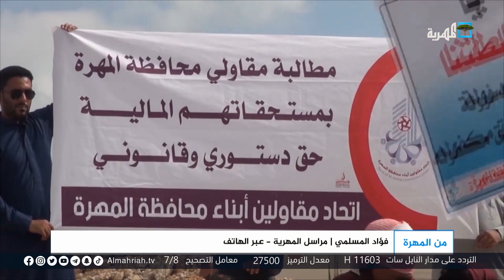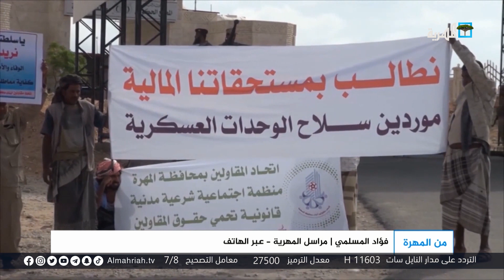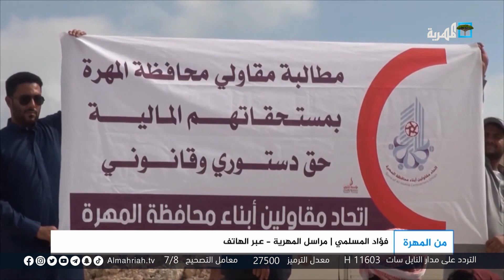فؤاد المسلمي: احتجاجات مقاولي المهرة سببها توقيع المحافظ السابق راجح باكريت عقودا غير قانونية معهم